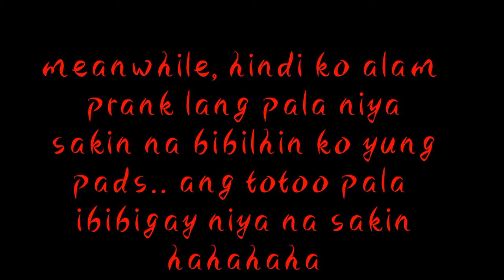Sponsored ng Safety Gears!!!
First of all, I would like to Thank Ate Noena for giving me a safety gears including knee pad and elbow pad for safety.. Thank you very much!

On the next Vlog how to 180°, see yah!!